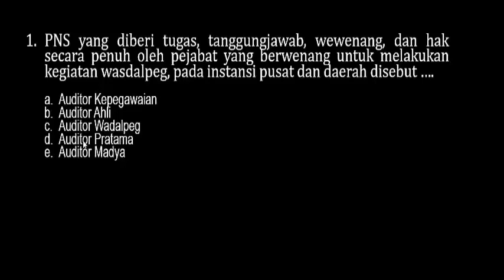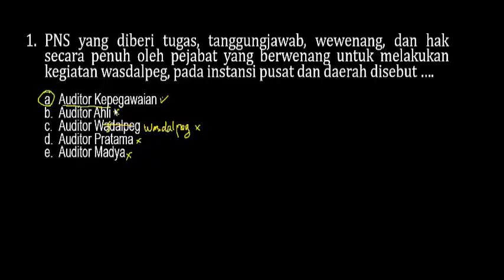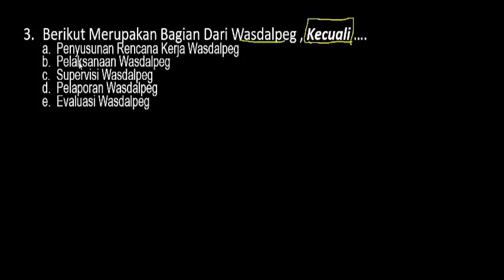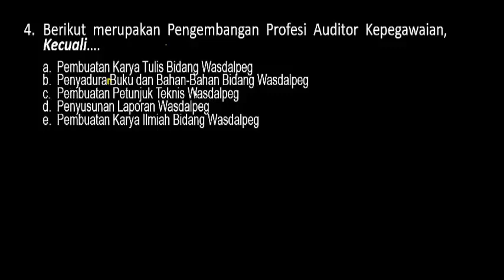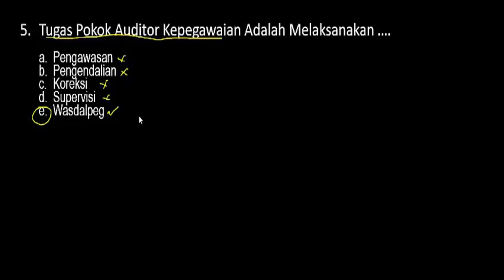Soal Seleksi Kompetensi Bidang (SKB) KEPEGAWAIAN CPNS 2020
Soal SKB Badan Pemeriksa Keuangan (BPK) CPNS 2020